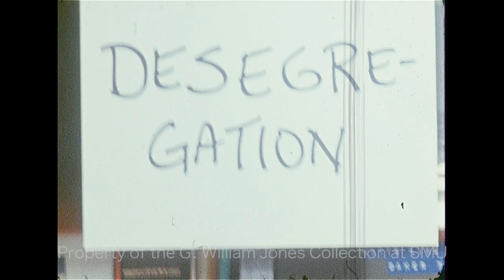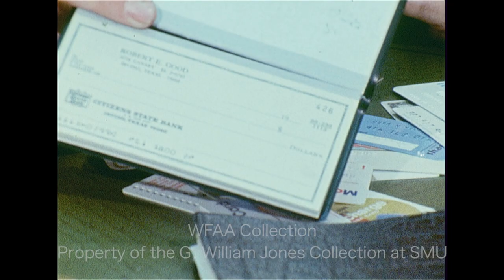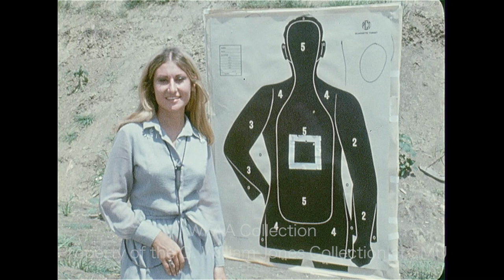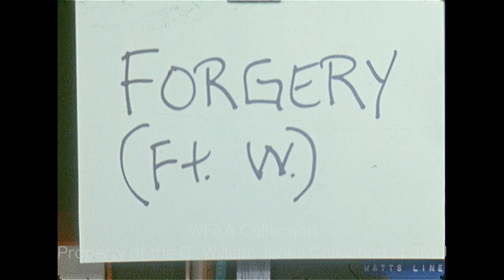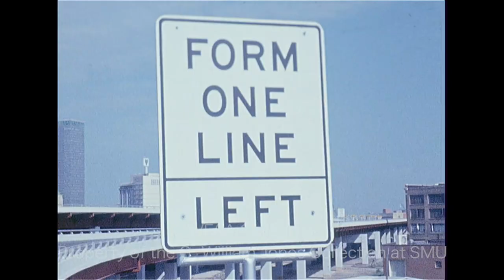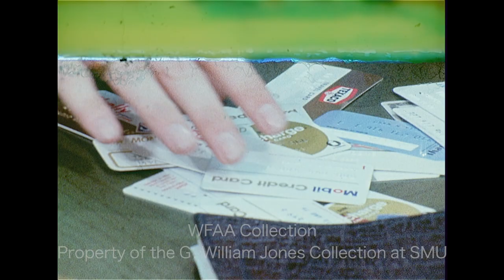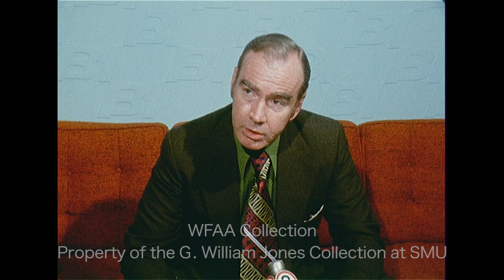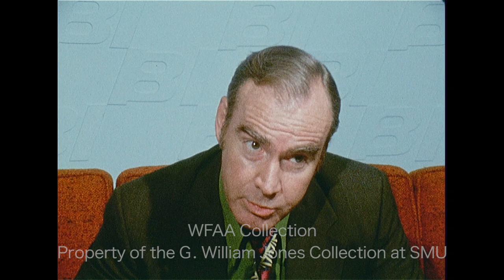WFAA - July 8 - 9, 1971 A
0:00, 7:59 - Bill Brice, chairman of the Citizens for Neighborhood Schools, is interviewed; he goes on to say that the purpose of his organization (which is opposed to court-ordered school busing) is to preserve the “neighborhood school” concept and provide quality education for every child.

0:24, 8:54 - (July 9, 1971) Tim Kelley, president of the Dallas Bar Association, holds a press conference to address the public's misunderstanding of the integration and busing plan proposed by the Texas Educational Desegregation Technical Assistance Center (TEDTAC); additional footage from the press conference; Jim Mitchell reporting.

1:36, 9:14 - (July 9, 1971) David Purvis, a Southern Methodist University (SMU) track and field athlete from Melbourne, Australia, was killed in a construction accident near the 3100 block of Whelock in Northwest Dallas when dirt collapsed on top of him while he was working on a sewer line; various shots of the rescue efforts (Silent).

2:34, 11:01 - (July 9, 1971) The House Commerce subcommittee on Health and Environment (which is studying the nation's drug problem) holds a hearing at the Clinical Research Center (CRC) in Fort Worth, a government facility under threat of closure; U.S. Rep. Paul G. Rogers (D-FL) goes on to question Prison Bureaus Director Norman A. Carlson about taking over the CRC and about prioritizing prisoners for treatment over the general population.

4:46, 11:49 - (July 9, 1971) Tom Landry, coach of the Dallas Cowboys, is interviewed at Dallas Love Field on his way to training camp in Thousand Oaks, California (Silent); he goes on to talk about new players, work that needs to be done on the offense, and his focus on the quarterback position.

4:54, 12:49 - Training is underway for police officers at the Dallas County Sheriff's Academy shooting range (Silent); reporter Donna Witkowski is given a lesson in shooting a Smith & Wesson .38 pistol and goes on to discuss the training officers undergo there; in an interview, Dallas County Sheriff Clarence Jones says that it isn't true that Dallas law enforcement personnel have inadequate firearms training; he goes on to describe the twice-yearly mandatory training course.

5:46, 15:01, 20:38 - Brief shot of a checkbook and several credit cards on a table; a cashier runs a credit card through a machine and reviews the customer's license (Silent); Fort Worth Police Department detectives Tommy Bates and Darrell Hardin of the forgery division are interviewed; Bates discusses reasons for the recent increase in forgeries and the motive behind the crime; Hardin discusses the difficulty in prosecuting forgery cases; a report goes on to describe the prevalence of forgeries in Fort Worth; Jerry Park reporting.

6:46, 17:17 - Reporter Jerry Haynes listens to an offscreen Tom Nissalke, the new coach for the Dallas Chaparrals, outside the Chaps’ headquarters at 7616 LBJ Frwy. (Silent); Nissalke goes on to say that he's pleased with training camp this year and discusses players who have surprised him.

6:58, 18:15 - (July 9, 1971) A meeting of the Dallas City-County Amtrak Committee is underway, wherein members discuss their upcoming meeting with Amtrak officials in Washington, DC, during which they will attempt to secure service through Dallas; various shots of the meeting and of consultant Dr. Dan Monaghan of the Southwest Railroad Historical Society (glasses), who is present to suggest solutions for directing passenger service through the city (Silent); a report goes on to describe committee’s plans and that the closed Union Station may not be included in the plan; Phil Reynolds reporting.

10:22 - A Sparkman/Hillcrest ambulance pulls into a Dallas hospital, and a man is taken in on a stretcher (Silent).

19:45 - (July 9, 1971) The first lane of the $13 million IH 345 interchange opens near downtown Dallas; various shots from the opening and of a wrecked car being pushed to the shoulder (Silent).

21:45 - (July 9, 1971) The Ringling Brothers and Barnum & Bailey Circus is set to open at Will Rogers Coliseum in Fort Worth; an elephant is escorted out onto a field, and groups of children play tug-of-war against it; additional silent footage of a clown in a parking lot talking to a group of Miss Texas contestants who had been scheduled to take their turn against the elephant, but the elephant decided against it.

22:56 - (July 9, 1971) U.S. Rep. Jim Wright (D-Fort Worth) is interviewed; he says he's hopeful that the Clinical Research Center in Fort Worth, which treats drug addiction, will remain open.

24:28 - (July 8, 1971) The 1971 Miss Texas Pageant preliminaries are underway in Fort Worth; various shots of the contestants on stage in swimsuits and evening gowns; the swim suit winner is Miss Texas Woman’s University Patricia Pepe, and the talent winner is Miss Denton Jackie Barret, who are seen holding their awards (Silent).